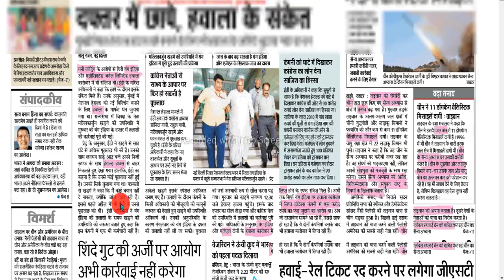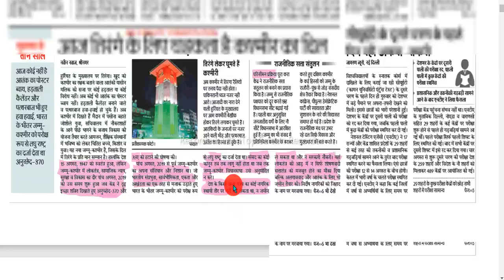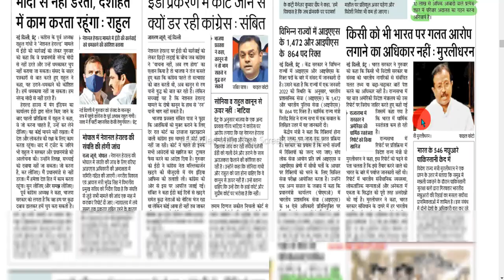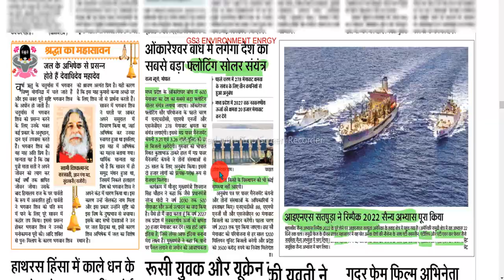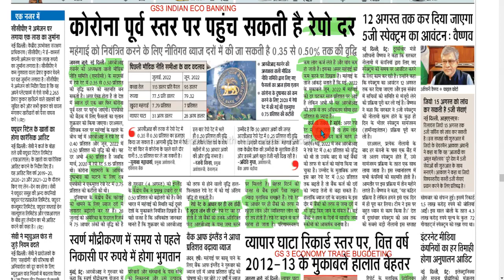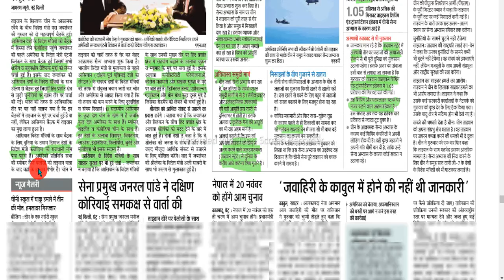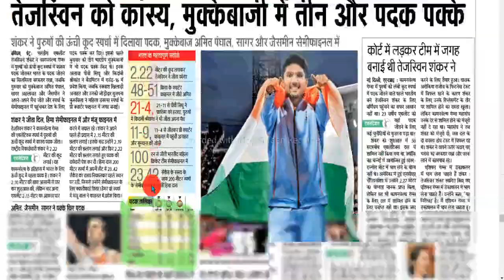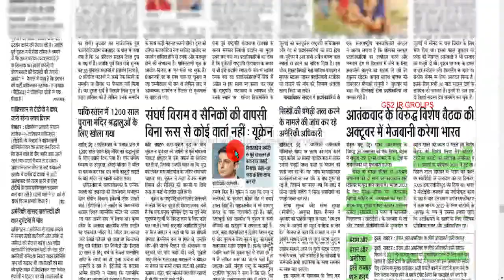5 AUGUST 2022/DAINIK JAGRAN /NEWSPAPER ANALYSIS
विडियो में दिखाए न्यूज़ पेपर आपको हमारे टेलीग्राम चैनल पर मिलेगी